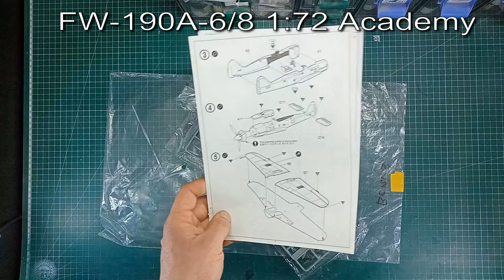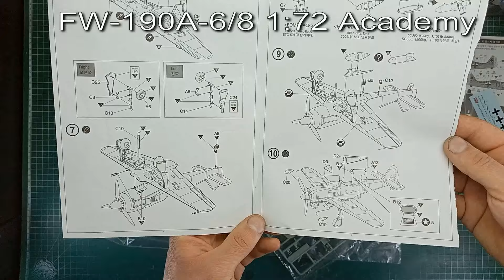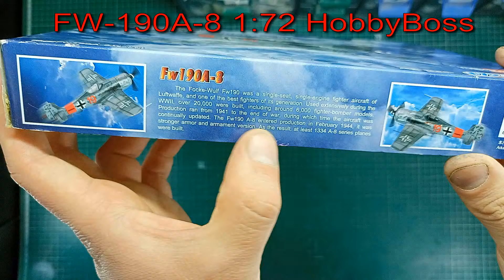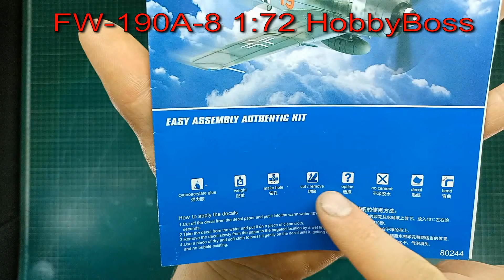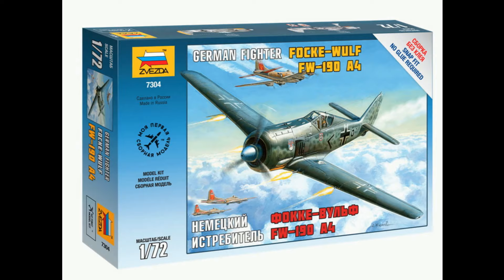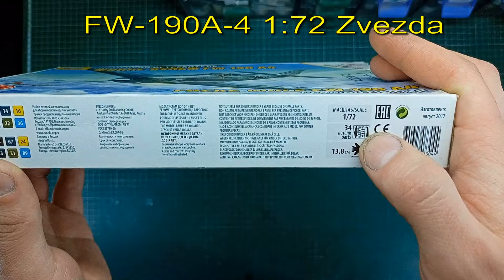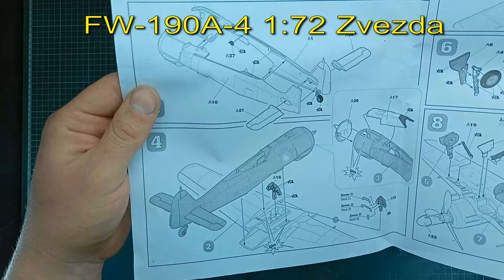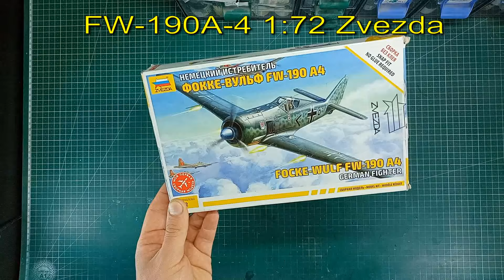В мире моделизма выпуск 299 - FockeWulf FW-190A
Обзор пластиковых сборных моделей немецкого истребителя FockeWulf FW-190A в масштабе 1:72 от Academy, HobbyBoss и Zvezda